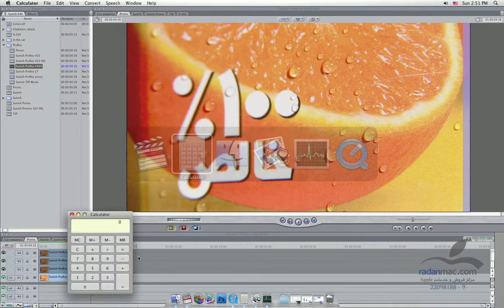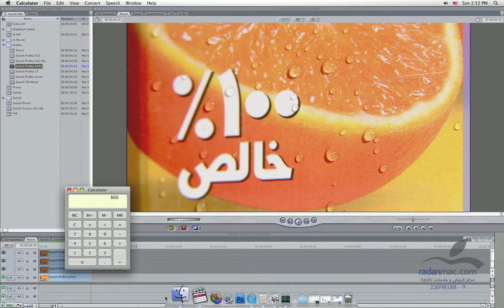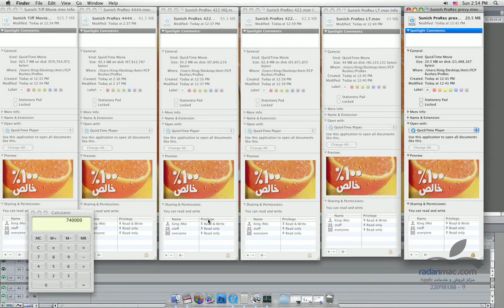73. New in FCP 7 - Prozila, when Size matters - Persian